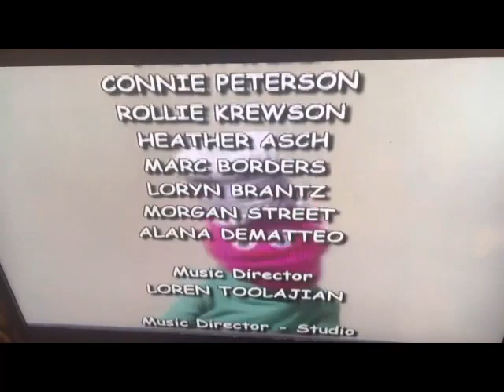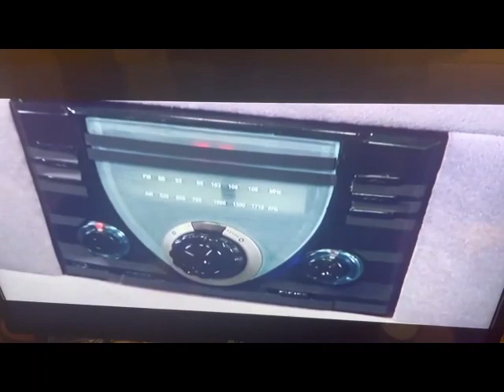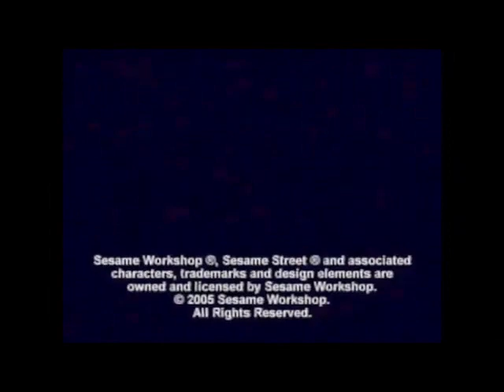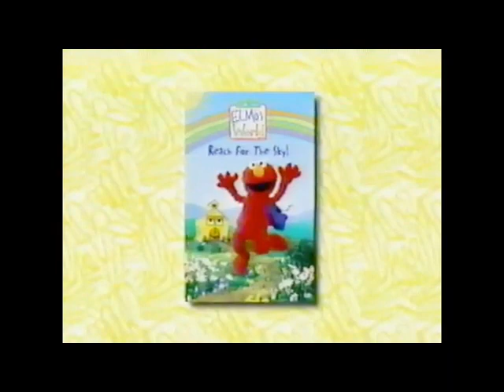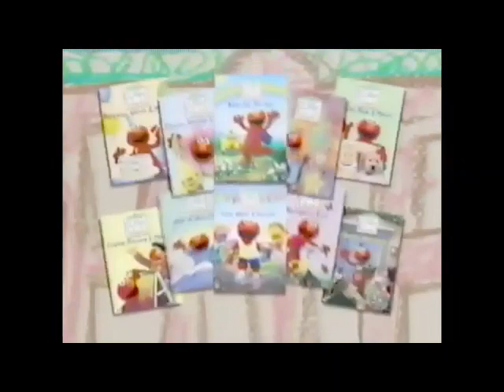closing to sesame street oscar and grungetts race the salopy jalopy 2006 vhs